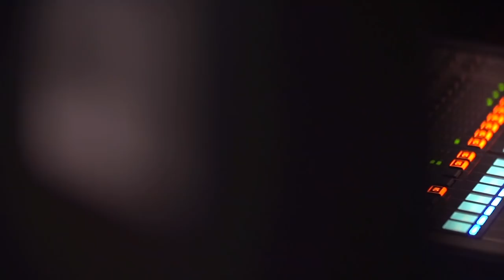X Factor Malta - Daily - 014 (FULL)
This daily episode revolves around Kaylie Cuschieri and Diana Formosa. Take a look at this clip to see their journey so far on X Factor Malta and if they managed to book a seat at Bootcamp or not!

The X Factor, a Syco Entertainment owned format is globally co-produced/licensed by FremantleMedia Limited and locally produced by Mint Media Limited and Public Broadcasting Services.